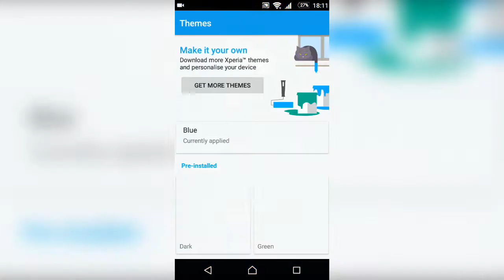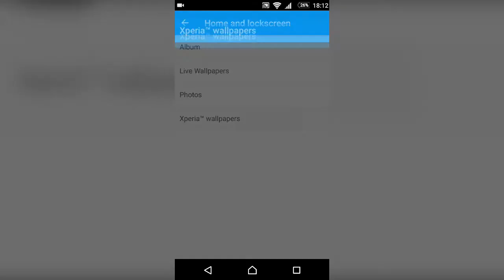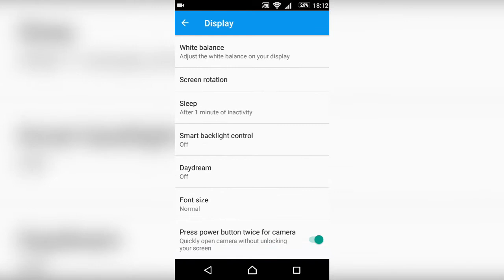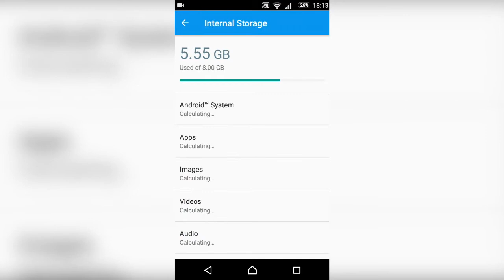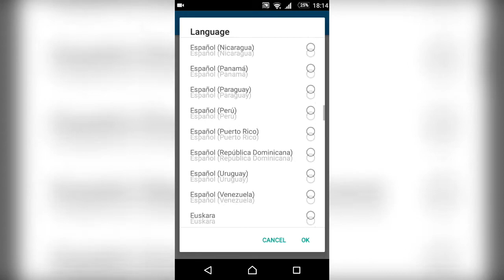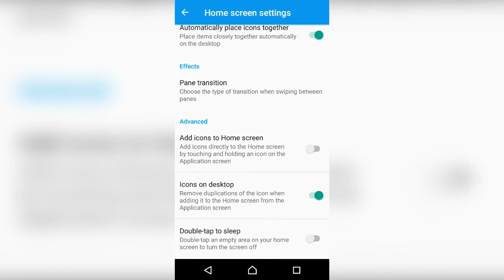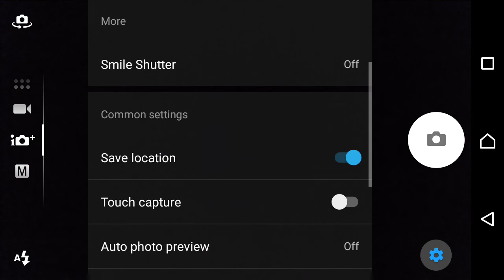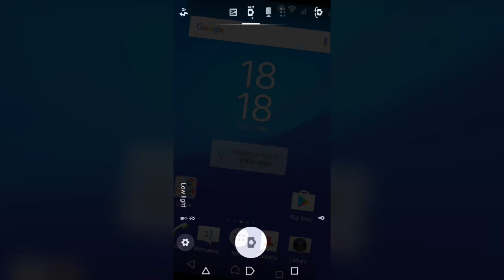Sony Xperia M4 Aqua - Official Android 6.0.1 Marshmallow (26.3.A.0.131) - Quick Look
Quick Look at the Official Android 6.0.1 Marshmallow (Build number: 26.3.A.0.131) for Sony Xperia M4 Aqua.